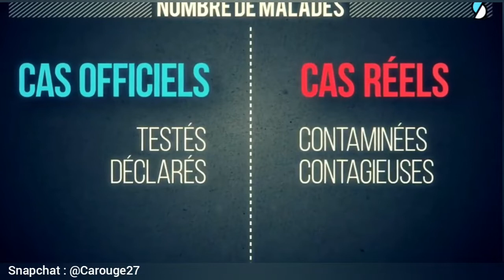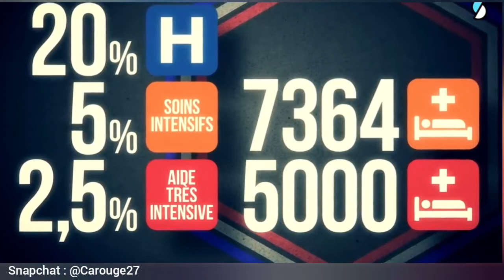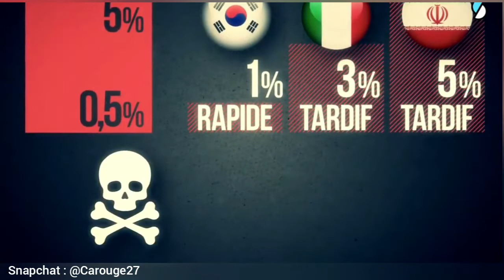Comment lutter contre le Covid-19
Face à l’incivisme de certains Français, il est bon de renforcer la prévention contre le Coronavirus. Pour faciliter la communication autour de l’épidémie, « Data Gueule » a réalisé une belle infographie qui montre à quel point la situation est grave et peut s’aggraver davantage.

Vous aimez les vidéos qui bousculent un peu nos quotidiens ?

Soutenez moi en vous abonnant à ma chaîne, pour retrouver de nouvelles vidéos insolites chaque semaine. 👍🏻